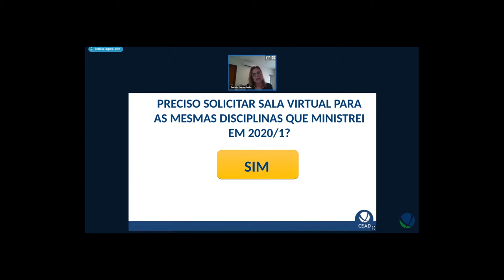Eu preciso solicitar sala virtual para as mesmas disciplinas ministradas em 2020 (2021)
Entenda o motivo da necessidade de solicitar semestralmente a criação da disciplina que você ministrou no último semestre.
Para saber mais sobre o assunto, assista a esta live Conheça nossos tutoriais e ferramentas, acesse